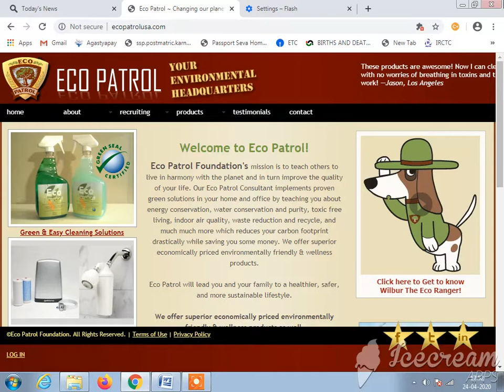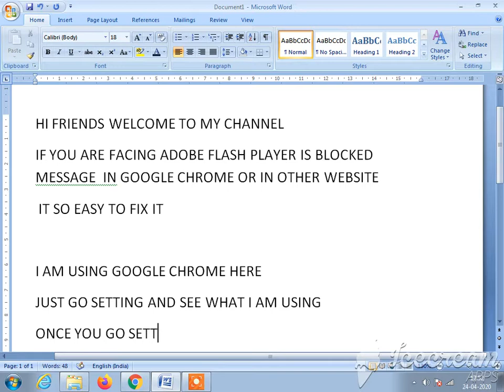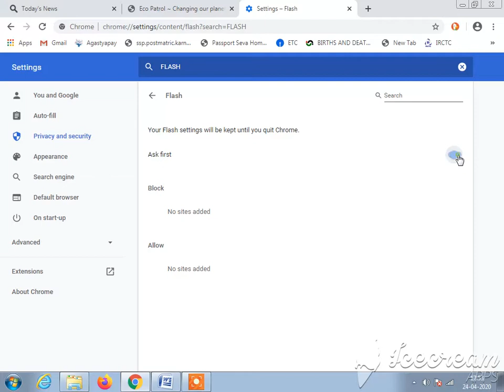UNBLOCK ADOBE FLASH PLAYER ERROR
HOW TO FIX ADOBE FLASH PLAYER IS BLOCKED IN GOOGLE CHROME